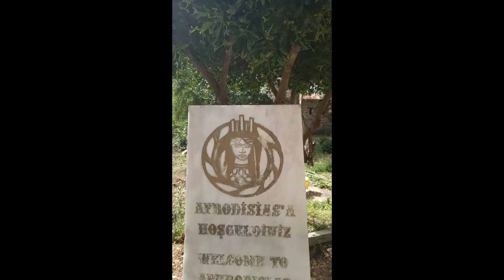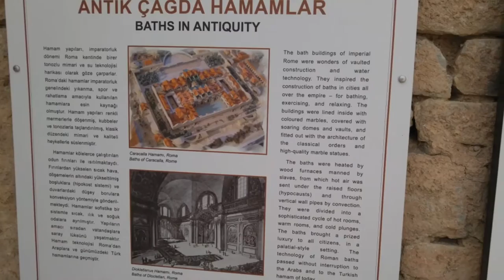Aphrodisias, Turkey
Tour of the Greek/Roman ruins.